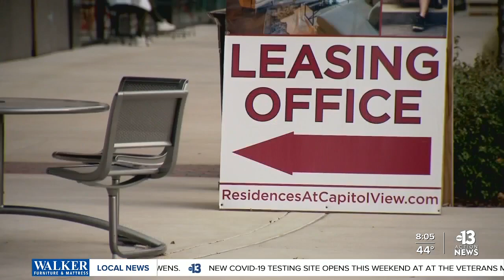Report: Rent prices increasing throughout Las Vegas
Redfin says renters are currently seeing the biggest increase in more than two years in the Las Vegas valley.